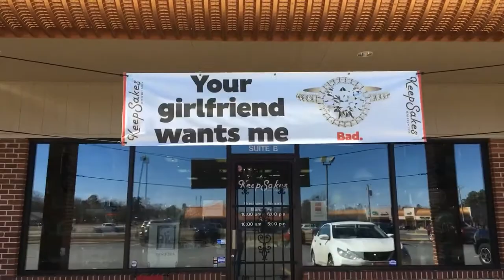Marina Amdream at Keepsakes Jewelry, White Hall, AR by Marina Amdream Photography & Videography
P.S. The video was recorded via Facebook LIVE on March 6th, 2018 for non- commercial purposes.